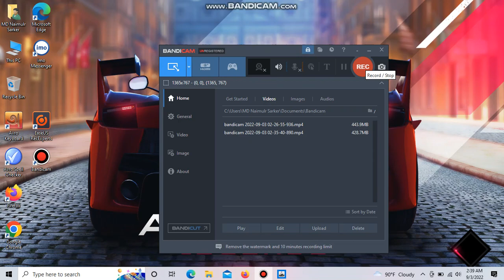Asphalt 9 Gameplay || Naimur Sarker Max Pro Legend || New Game 2022 August Month